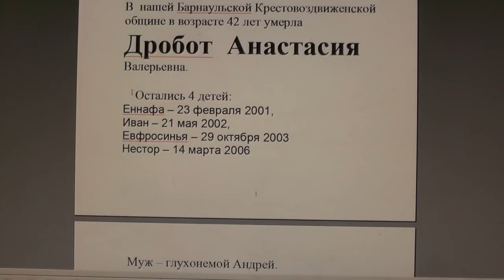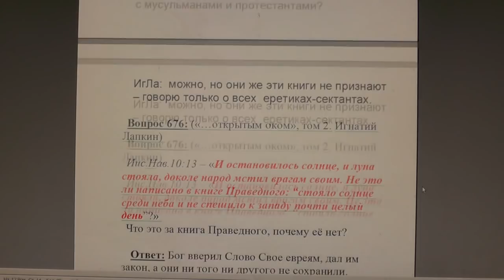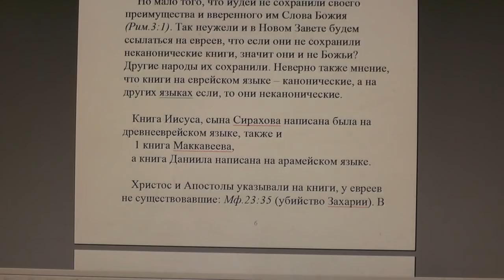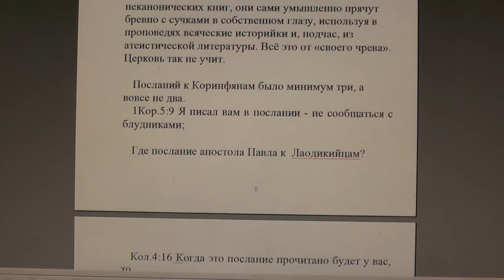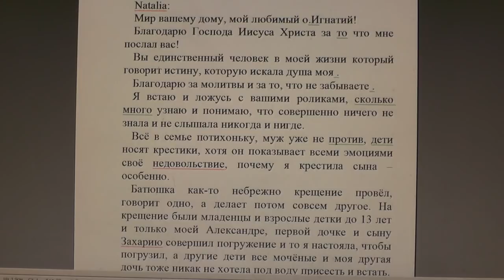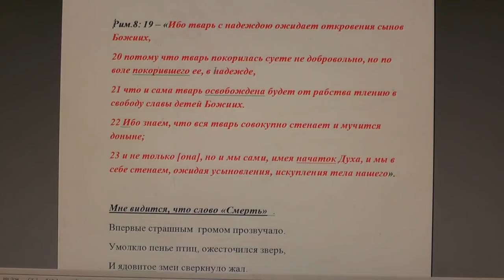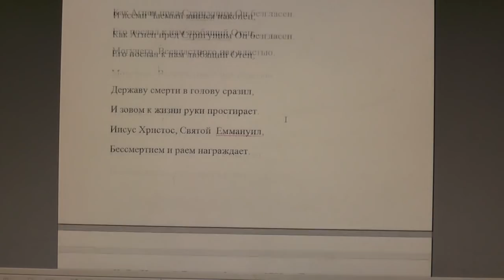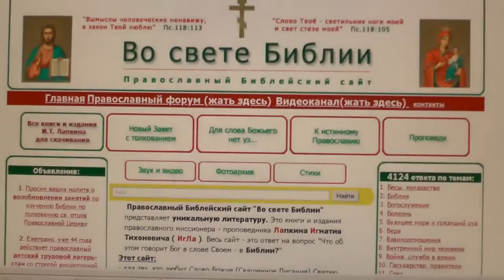№997. События дня. 2Тим. 2:13 если мы неверны, Он пребывает верен. 08. 09. 2018